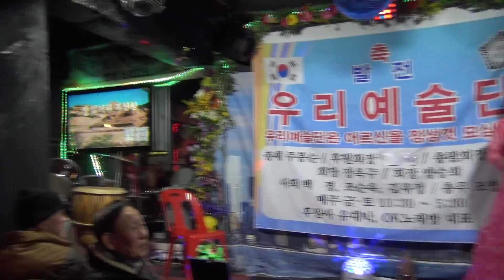가수 이충선 잘있거러부산항 우리예술단정기공연 장소 유대박 일시 2019 3 3 올겐 장영태 영상 원양호